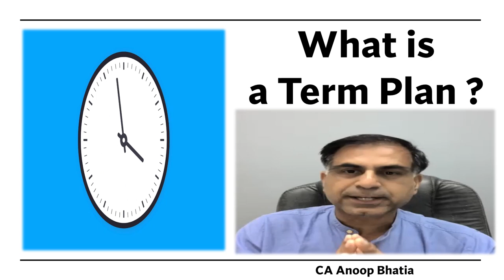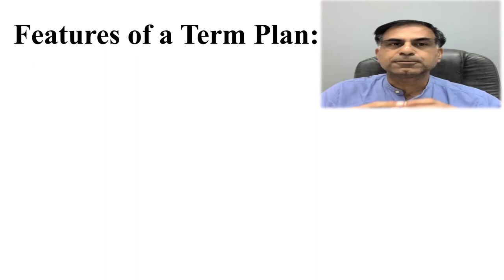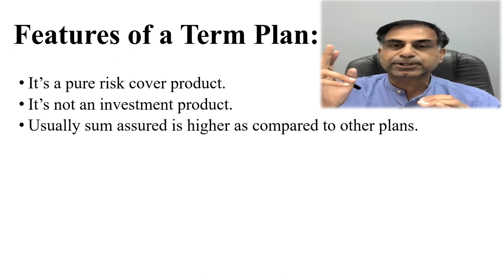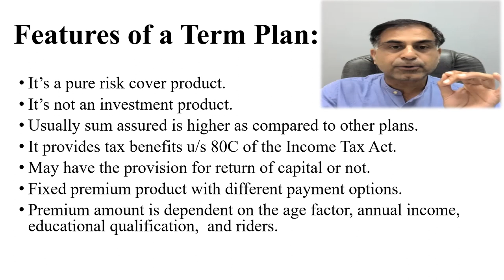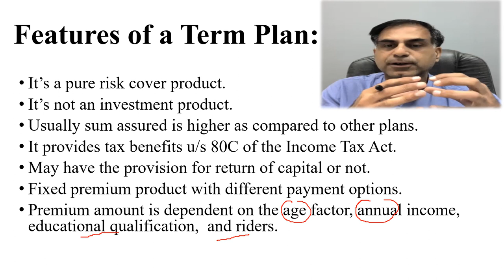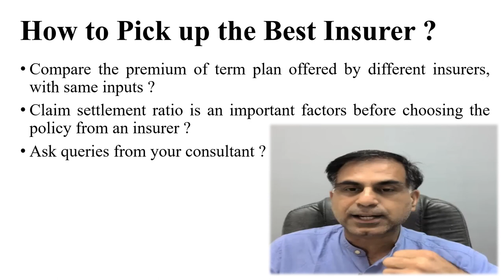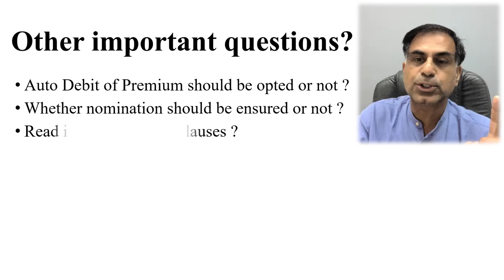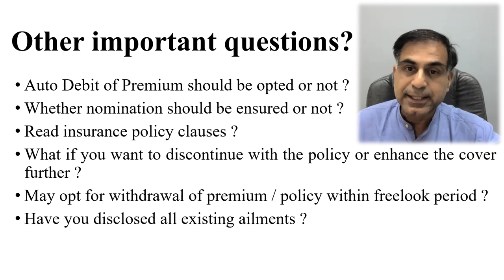जानिए टर्म इन्शुरन्स प्लान क्या होता है ?। सी.ए. अनूप भाटिया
नमस्कार दोस्तों, जीवन बीमा पालिसी के प्रकार में उपलब्ध सबसे महत्वपूर्ण विकल्प है ‘टर्म प्लान’, परन्तु टर्म प्लान के बारे में भी बहुत से  लोगों को सही जानकारी का अभाव है, अत: यह वीडियो आप तक टर्म प्लान क्या है, इसकी क्या मुख्य विशेषताएं हैं, टर्म प्लान कैसे लेना है एवं इससे सम्बंधित अन्य महत्वपूर्ण प्रश्नों के उत्तर रूप में प्रस्तुत है । आशा करता हूँ, आप इस वीडियो को उपयोगी पाएंगे, आपके बहुमूल्य सुझाव एवं प्रश्न सादर आमंत्रित हैं ।

Dear Friends, out of the various life insurance policy options available to a person, term plan is one of the most important as well as effective. Rather many a person are not able to avail this plan due to lack of sufficient information. Accordingly, this video is an effort to bring to you the concept of a term plan in form of its features etc. You will also get to know answers to various important questions pertaining to a term plan thought this video. I hope you will find the content beneficial; your precious suggestions and questions are most welcome.